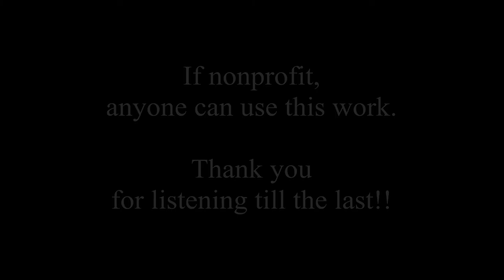Hirotaka Morishima's Radio Show vol.1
created by Hirotaka Morishima
Anyone can use this tune freely.